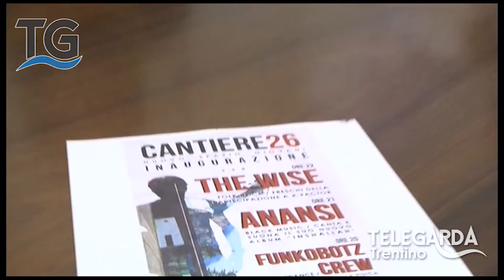Inaugurazione centro giovani Arco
Il 30 gennaio 2015 è stato inaugurato il nuovo centro giovani Cantiere 26 ad Arco.